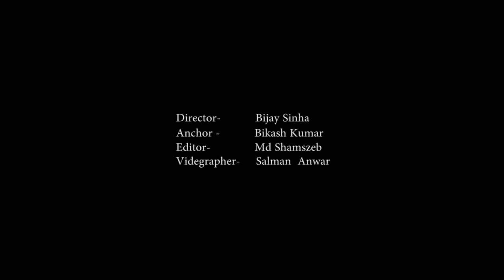नागरिकता संशोधन विधेयक को लेकर पूर्वोत्तर में तेज हुआ प्रदर्शन...